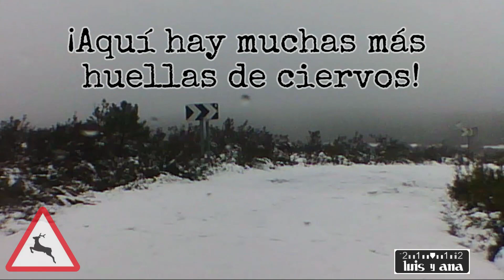Entre lluvia y nieve por la Sierra de la Culebra: ruta en coche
Ruta en coche entre lluvia y nieve por la Sierra de la Culebra por la bacheada carretera desde Linarejos a Robledo y Ungilde con un vistazo a la abandonada estación de tren de Robledo y el viaducto sobre el río Truchas.

3:08 Vemos unas pisadas de ciervos en la carretera
6:02 iAquí hay muchas más huellas de ciervos!
6:58 Nos dirigimos a la estación abandonada de Robledo
9:11 Avanzamos hacia el río Truchas tras las huellas
11:05 Puente del ferrocarril sobre el río Truchas
12:12 Llegamos a Robledo de Sanabria